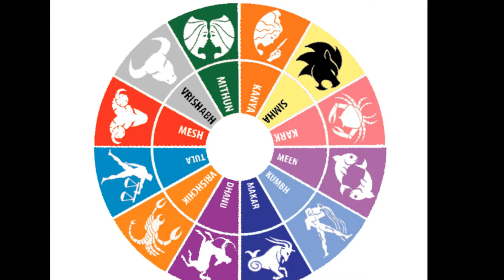Vastu For Constructing A New House | Tips to build a house according to Vastu Shastra - Newsmarg.com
Vastu is an age old practise of following certain rules to develop and maintain buildings that promises to harness the natural positive energies surrounding us. This age old practice of Indian civilization delivers wonderful results and makes the life of its practitioners successful, prosperous and peaceful.